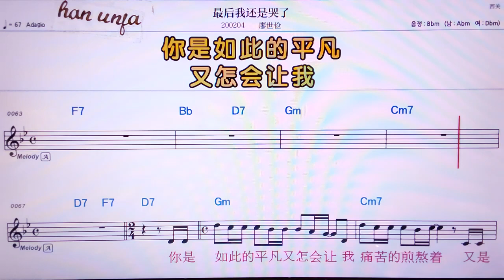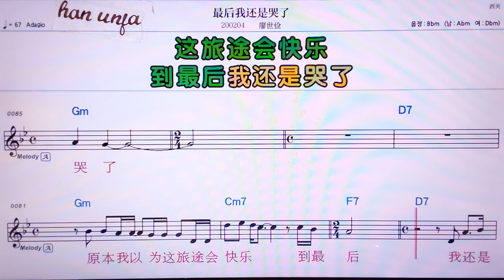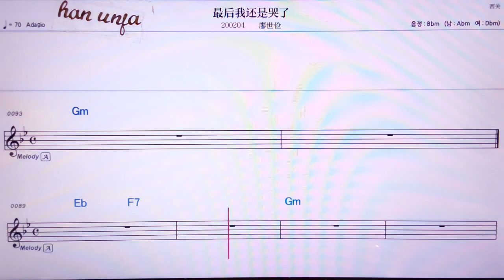💖 쭈이허우하이쓰쿠리/랴오쓰찌엔 👍MR,노래방, 가라오케, 악보, 코드, 가사 ,Karaoke,반주